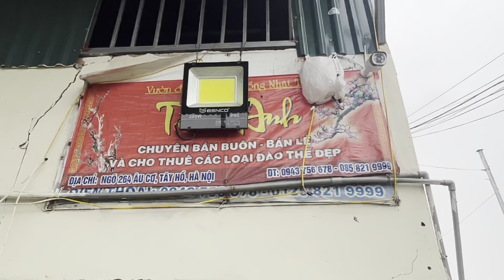10 TUỶ - ANH EM BÌNH TĨNH ĐỪNG NGẤT - BÁO GIÁ VƯỜN CÂY KHỦNG GIỮA LÀNG ĐÀO NHẬT TÂN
Vườn bonsai đẹp Hà Nội